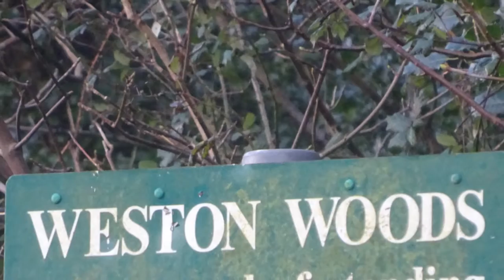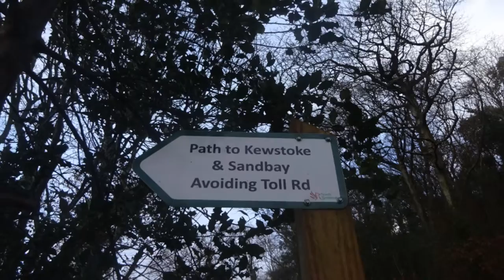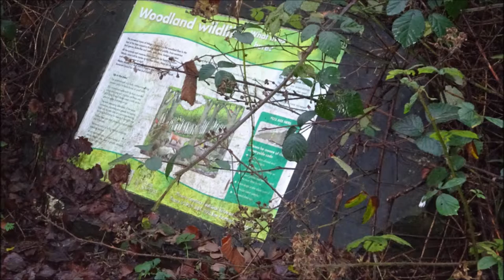A New Year Walk In The Wood With Sheila, Jan 4th 2016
A beautiful stroll through Worlebury Woods, Weston Super Mare.I enter the woods at the Birnbeck Pier end of the town and climb a gentle slope upwards along a muddy track towards the water tower.Squish squash as I tread in the mud compacted with dead leaves--squish squash--reminds me of being a child again and my cross country running days as a young person